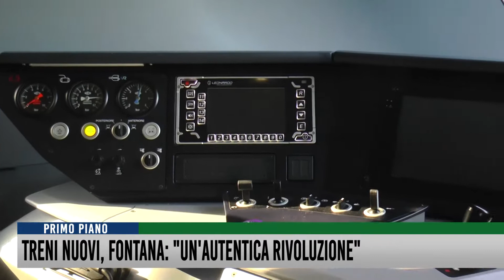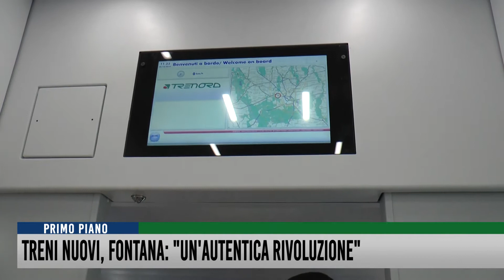Treni nuovi, Fontana: "Un'autentica rivoluzione"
Presentato a Milano il primo dei 176 treni destinati a rinnovare e modernizzare la flotta ferroviaria di Regione Lombardia, per un investimento complessivo di 1,6 miliardi di euro. Il primo convoglio, "Caravaggio", è destinato alla linea S11, considerata la più vetusta e bisognosa di interventi. Tra le migliorie, sistemi di sicurezza all'avanguardia, freni analoghi a quelli dei metrò, riduzione del consumo energetico, velocità più elevata, ambienti più confortevoli. Fontana: "Una vera e propria rivoluzione". La fornitura procederà al ritmo di due treni al mese. Rete55 è stata a Rho, dove ha potuto visitare l'inedito "gioiello".